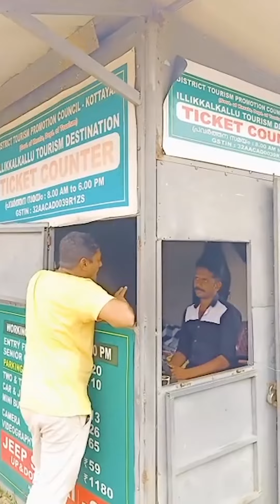ഇല്ലിക്കൽ കല്ല് best view point in Kottayam new tourist famous kerala tourism